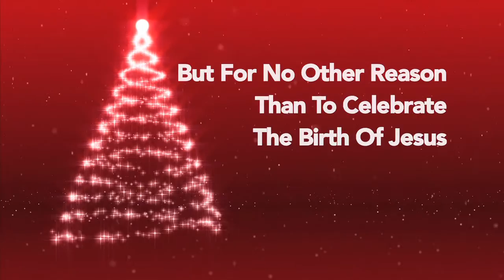Weekly Announcements 11-6-16